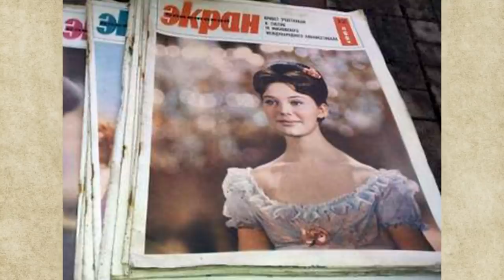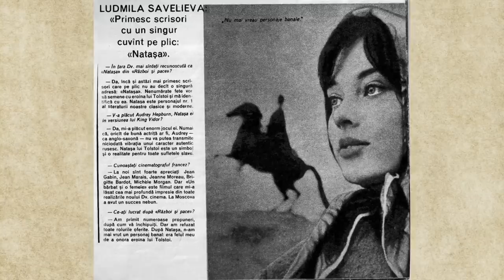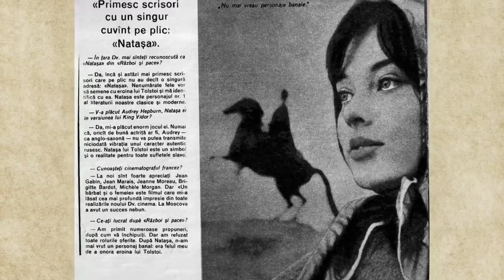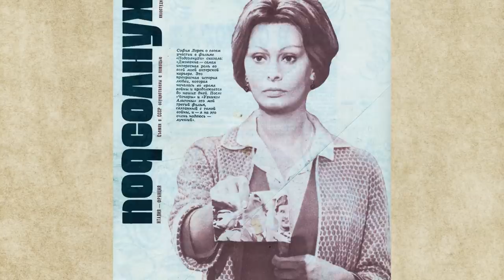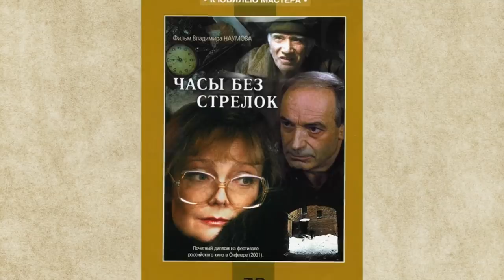Как сложилась судьба Людмилы Савельевой?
Людмила Михайловна Савельева – Наташа Ростова отечественного кинематографа – появилась на свет в трагичное время.

Наталья родилась в январе 1942 года в блокадном Ленинграде в самый разгар голода. И то, что девочка выжила – настоящее чудо. Не мудрено, что ранние детские годы будущей звезды экрана были тяжелыми.